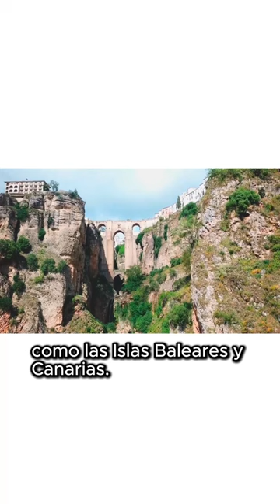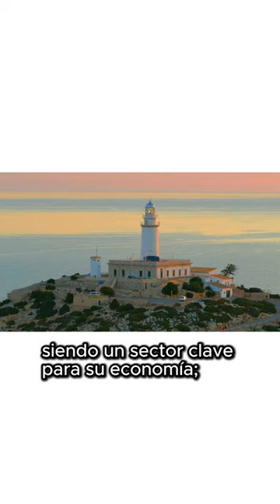Datos del Turismo en España